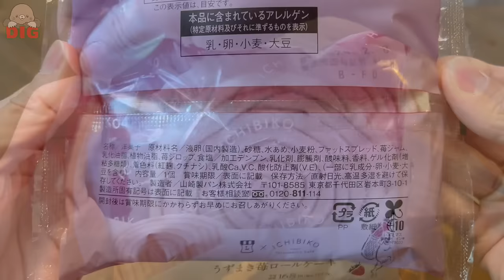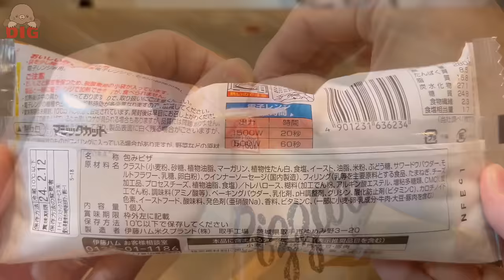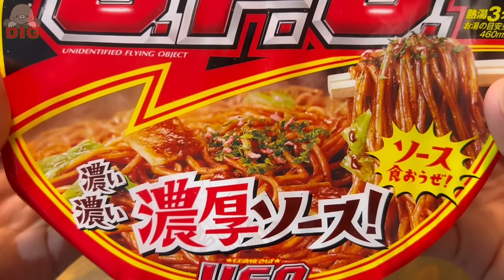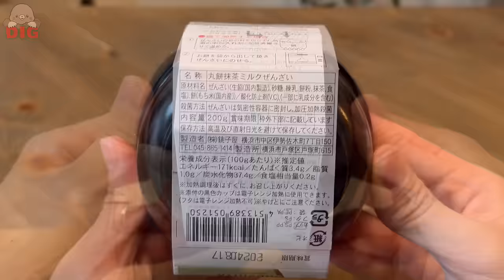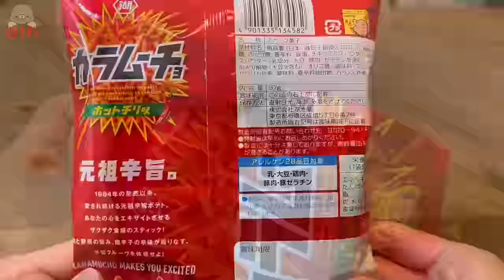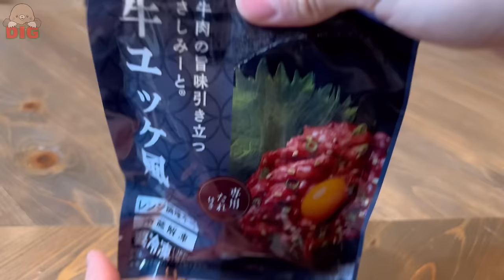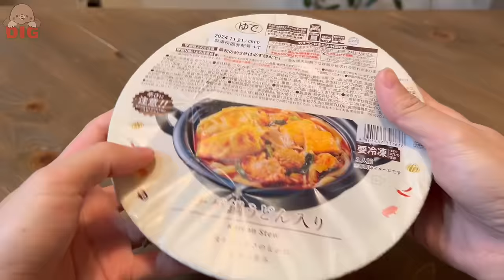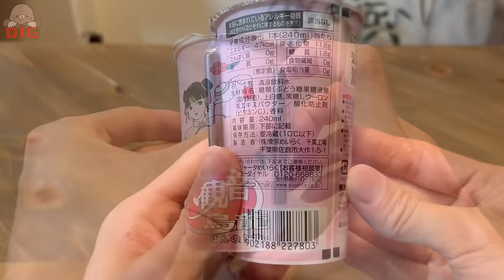10 Japanese Convenience Food at LAWSON🏪🍭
This time we have carefully selected 10 recommended Lawson products! !
As expected, convenience stores have a wide variety of unique products 😋

0:00 Opening
0:25 Strawberry Roll Cake
1:27 Melting Cheese Hamburger
3:54 Wiener & Cheese Roll Pizza
5:38 Nissin Yakisoba
5:45 Chicken cutlet sandwich
9:08 Matcha Milk Zenai
11:12 Hot chili Flavored Potato Chips
12:21 Yukhoe
14:40 Fresh Cream & Custard Cream Puff
15:46 Korean Stew
18:26 Tieguanyin Tea
19:22 Ending